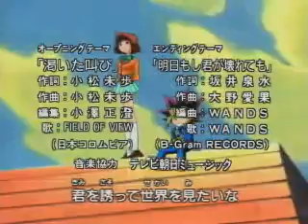Yu-Gi-Oh opening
This is the really first opening of Yu-Gi-Oh
The Japanese One of course!!  X3